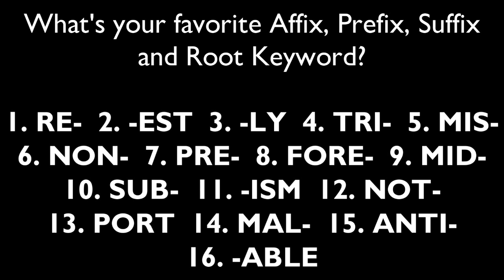Question #3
Mine: 3. -LY "characteristic of"

Here are the meanings.

1. RE- "again / back" PREFIX
2. -EST "the most" SUFFIX
3. -LY "characteristic of" SUFFIX (My Favorite Keyword)
4. TRI- "three" PREFIX
5. MIS- "wrongly" PREFIX
6. NON- "not" PREFIX
7. PRE- "before" PREFIX
8. FORE- "in front of / before" PREFIX
9. MID- "in the middle of" PREFIX
10. SUB- "under / below" PREFIX
11. -ISM "an act, belief, practice, state of being, etc." SUFFIX
12. NOT- "to know / to write down" ROOT
13. PORT "to carry / a gateway" ROOT
14. MAL- "bad, sick, or evil" PREFIX (Completed)
15. ANTI- "against / opposed to / older" PREFIX
16. -ABLE "can be done / worthy of" SUFFIX